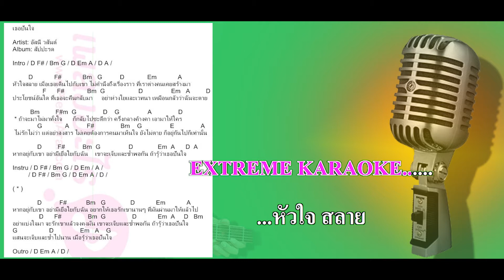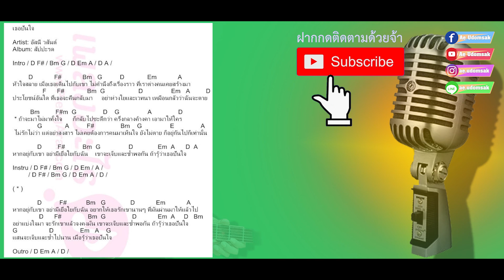เธอปันใจ อัสนี วสันต์ Backing track ตัดเสียงกีต้าร์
เธอปันใจ อัสนี วสันต์ Backing track สำหรับมือกีต้าร์ พร้อมคอร์ดไว้ซ้อม หรือ ร้องแสดงสดเล่นคนเดียวไม่มีวง ฝากกดติดตามช่องด้วยนะครับ จะพยายามทำมาให้เพื่อนๆมือกีต้าร์ได้เอาไปใช้กัน เผื่อจะเป็นประโยชน์บ้าง

ขอบคุณเนื้อร้อง midi ด้วยครับ